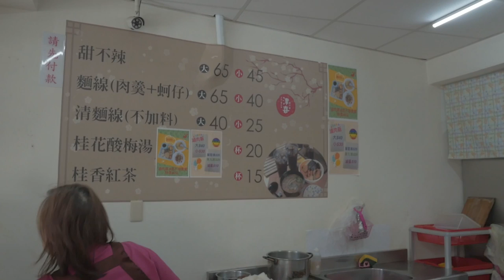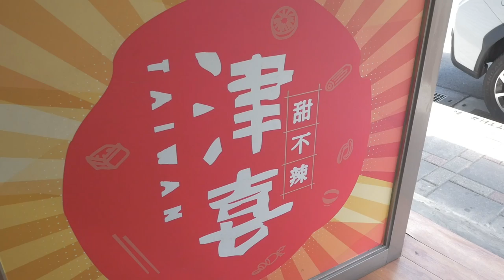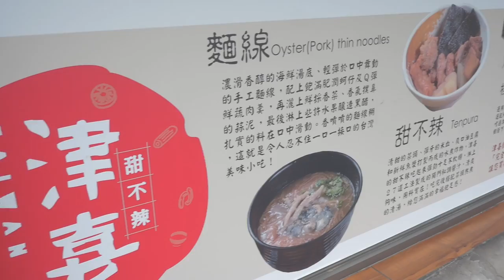台灣美食🇹🇼日本人🇯🇵愛吃甜不辣,魯肉飯,蘿蔔湯,套餐90!CP值爆高!@津喜甜不辣台湾の甜不辣,魯肉飯が美味しい! 90元ランチ! 文山區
津喜甜不辣
地址：台北市文山區新光路一段28號
電話號碼：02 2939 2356
1100～2030

Gitzo Tripod